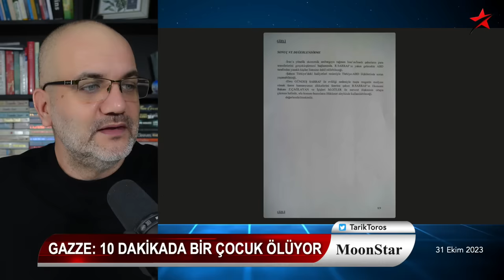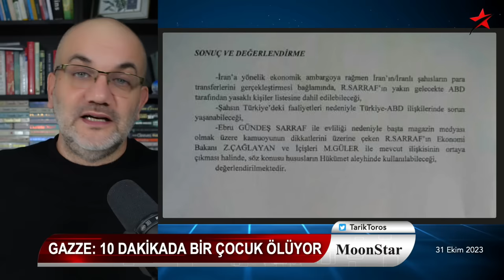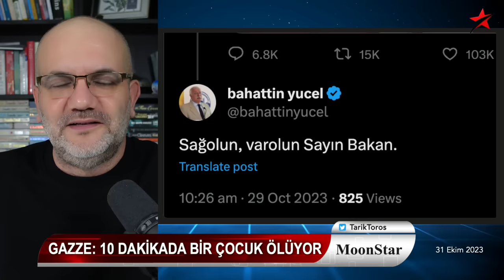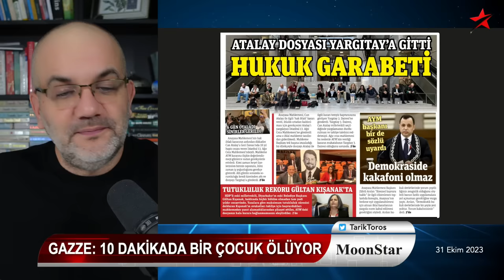İşte Erdoğan’ın İBB’ye hazırladığı sürpriz isim | Tarık Toros | Manşet | 31 Ekim 2023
31 Ekim 2023

• Erdoğan’ın İBB’ye hazırladığı sürpriz isim
• TBMM'de seviye, Bahçeli çıtayı yukarı taşıdı
• MİT'in "yargıdaki çete" raporunun perde arkası..
• Gazze.. 10 dakikada bir çocuk ölüyor
• Tuz da kokarsa: "Yahudiler giremez"i öyle bir yere astılar ki..!